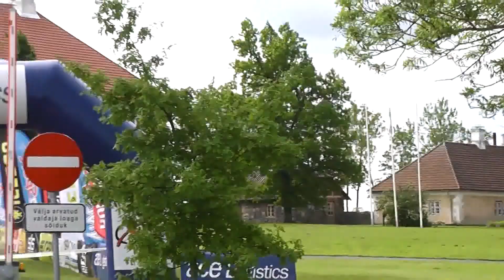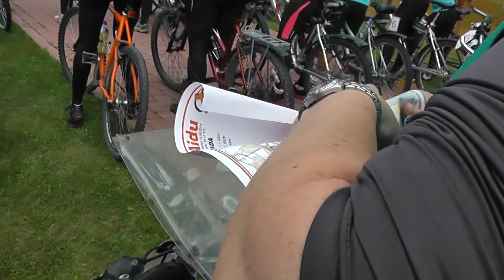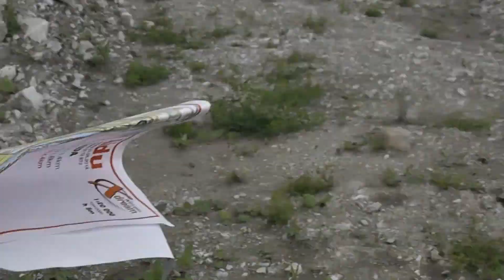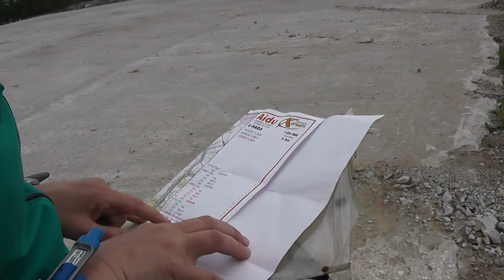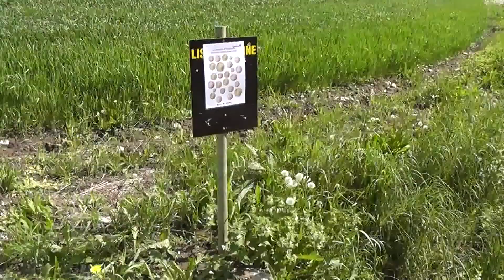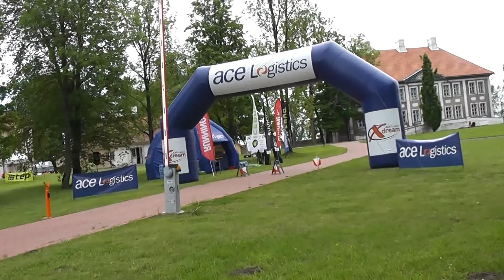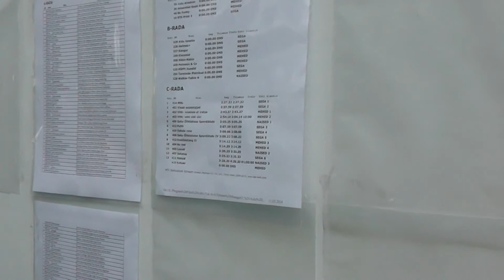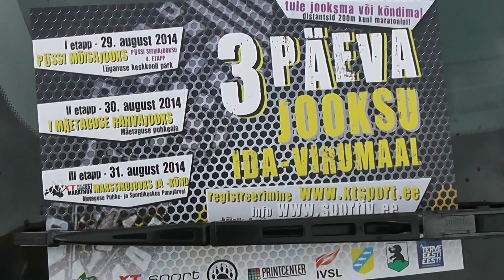Ace Xdreami C-rada võistkonna Juhatus silme läbi, 31.05.2014, Maidla